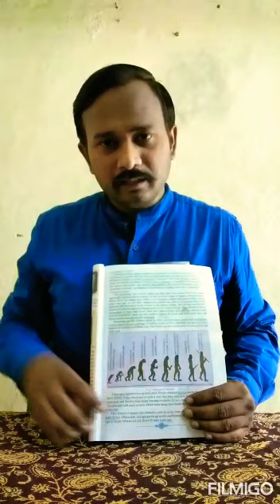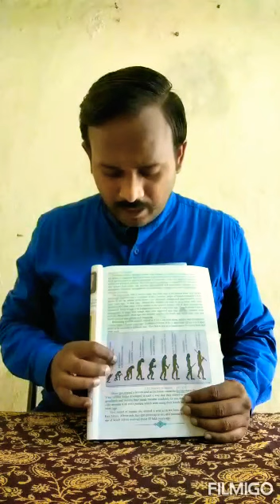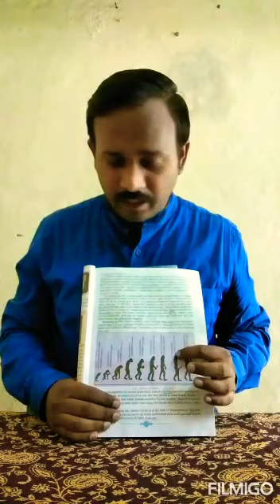Heredity and Evolution lecture : 5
By Sunil Sir (Aryan Classes)